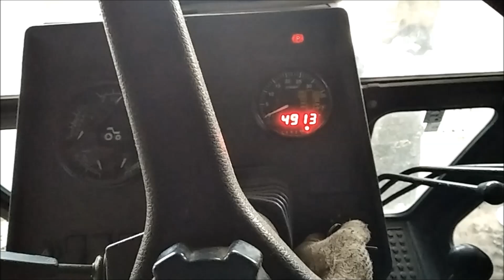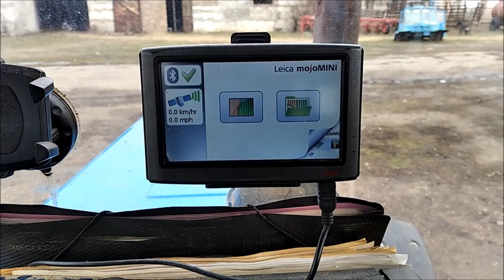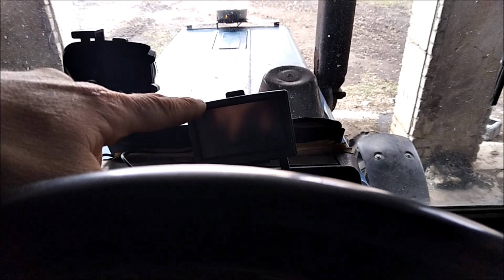Готовлю РУН к разбросу удобрения. Накрыла болезнь.Жизнь Колхозника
- Ремонт СЗ-3,6 продолжается. Новая масса на сварку. Жизнь Колхозника